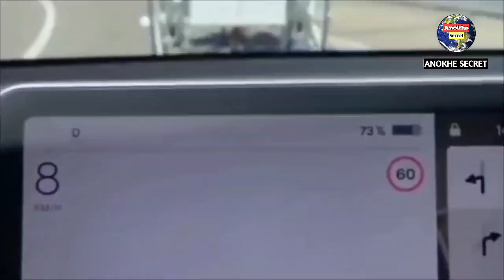शेर बन रहे तेंदुए को कुत्ते की मौत मारा 🤣😂 ll Such incidents recorded on camera part-1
तेंदुए ने इस आदमी के साथ जो किया देख रूह कांप जाऐ 🤣😂 ll Such incidents recorded on camera part-1

thankyou 🙏🙏🙏